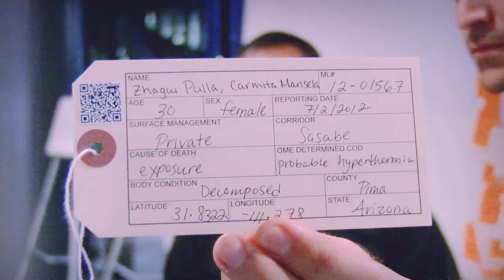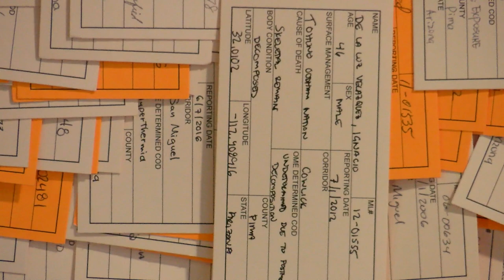Hostile Terrain 94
Dr. Jason De León is an Anthropologist, Professor at UCLA, and Director of the Undocumented Migration Project (UMP), a long-term study of clandestine migration between Mexico and the United States. He is a MacArthur Genius Award Recipient and Program Chair for the American Anthropological Association's Annual Meeting.

In the fall of 2020, 94 locations around the globe will install the exhibition “Hostile Terrain 94” to raise awareness about America’s brutal immigration enforcement policy known as “Prevention Through Deterrence” that has claimed the lives of thousands of people since 1994.

1 Interview Smart People
2️ Synthesize First Principles
3️ Elevate Planetary Consciousness

👀 SOCIAL

🎧 AUDIO

💰SUPPORT

🇨🇳 CHINA

👕 MERCH

🎤 PUBLIC SPEAKING

❓ QUESTIONS 📹 HIRING